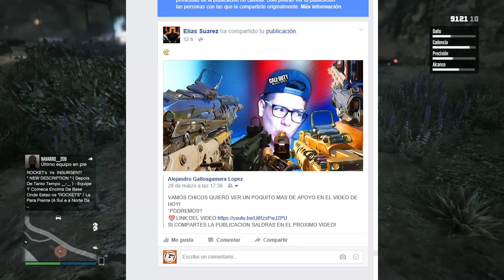LA RESPUESTA DEL PORQUE HUEVA NO SUBE VIDEOS!- HUEVA OCUPADO?HUEVA CANSADO? HUEVA DE VACACIONES?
EL PORQUE HUEVA NO SUBE VIDEOS!- HUEVA OCUPADO?HUEVA CANSADO? HUEVA DE VACACIONES?
HUEVA DEJA DE SUBIR VIDEOS
QUE HA PASADO CON HUEVA? ENFERMO? DE VACACIONES? TIENE CANCER?
HUEVA GAMEPLAYS Y SECRETOS
"HUEVA"

➜JUEGOS AL MEJOR PRECIO!! PS4 Y XBOX ONE

Quieres Comprar Una Cuenta Hack De Xbox 360?
Hago Cheteos De black ops 3, Black ops 2,Mw3 Y Gta 5,
Tambien Venta De Lobbys Desde 50 Pesos (INTERESADOS DEJARME MENSAJE EN TWITTER)
GTA 5 Online 1.27/1.31 Truco Dinero Infinito Money Glitch 1.27/1.31 GTA 5 Dinero Infinito Masivo Dinero GTA V Online 1.27/1.31 Dinero Infinito Money Glitch Masivo Brutal Dinero (GTA V & GTA 5 1.27/1.31)

BLACK OPS 3 TRUCO DE INMORTALIDAD 1.26/1.30 BO3,BLACK OPS 3, ZOMBIES GLITCH,XP LOBBY FREE, COMO JUGAR BIEN EN BO3,COMO SER  EL MEJOR JUGADOR DE BO3, COMO SER EL MEJOR EN BO3, BO3,Trucos BLACK OPS3 NIVEL, SUBIR DE NIVEL RAPIDO BO3, BO3 BLACK OPS 3 XP INFINITO ULTIMA ACTUALIZACION (BLACK OPS 3 XP INFINITO) Trucos Glitches BLACK OPS 3 & BO3
OBTENER DLC ANTES DE LA FECHA DE SALIDA!! EPICO TRUCO!!-GAMEPLAY GTA 5 ONLINE!

HUEVA GAMEPLAYS, HUEVA
HUEVA
HUEVON MUERE
HUEVA GAMEPLAYS HA MUERTO
HUEVA PORQUE NO SUBE VIDEOS
PORQUE NO SUBE VIDEOS HUEVA
HUEVA SE VA DE YOUTUBE
HUEVA ENFERMO
PORQUE HUEVA NO SUBE VIDEOS?
Un canal de videojuegos para gente que les gustan los videojuegos, FIN.
Que le paso a HUEVA? Por que no sube videos